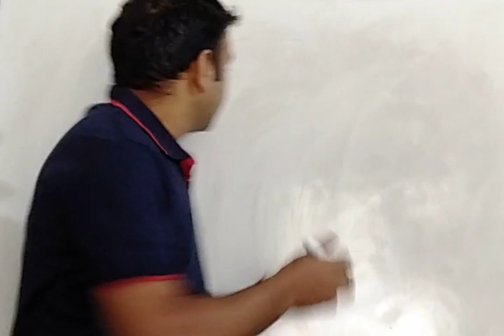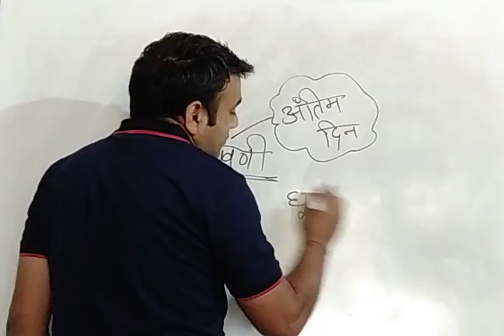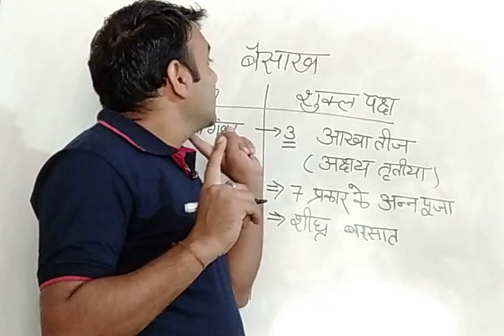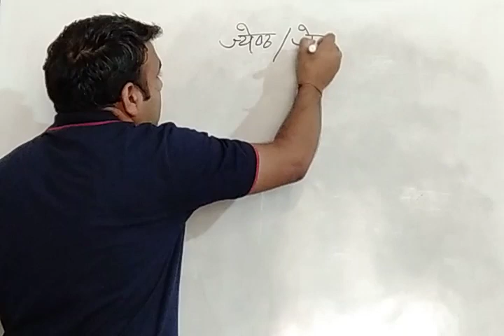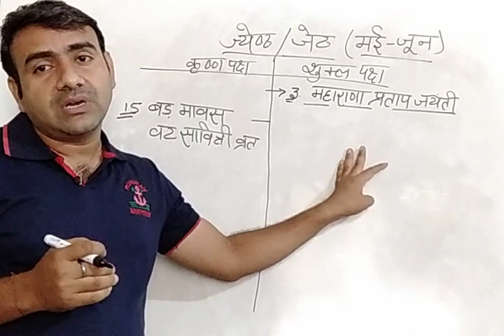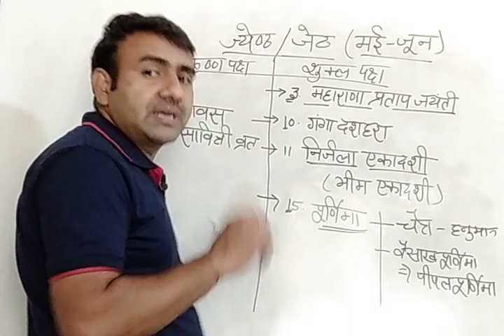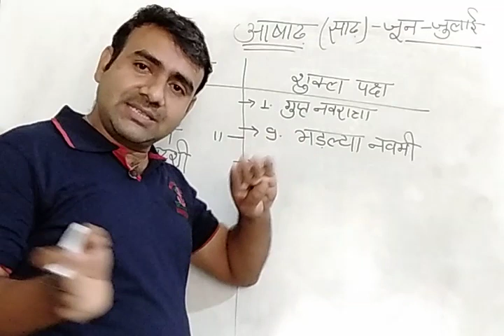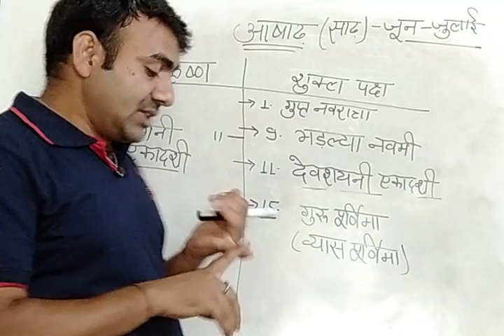हमारे त्यौहार - 3 | राजस्थान कला व संस्कृति | REET | Patwar | Constable | R.A.S. | Grade 1, 2